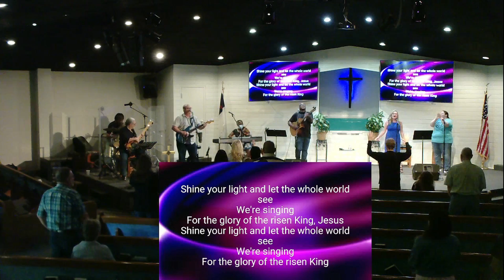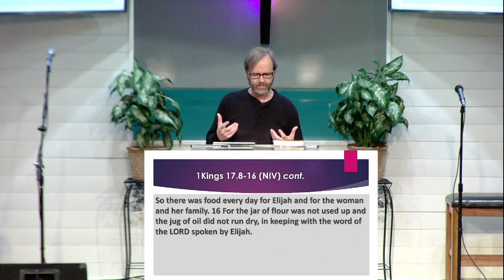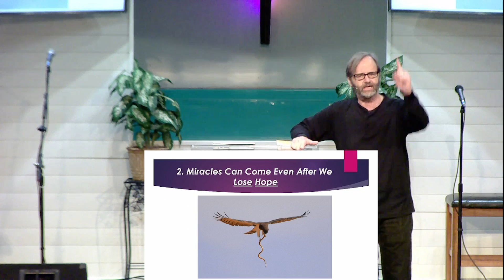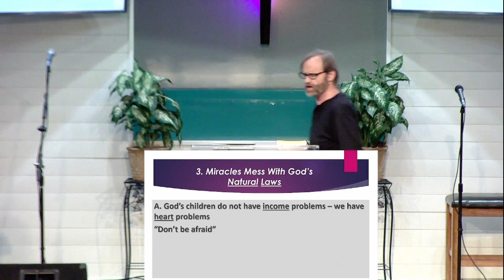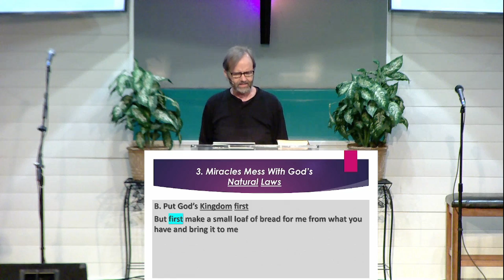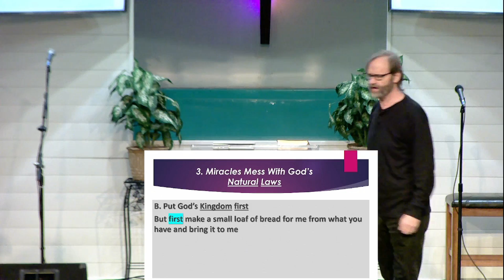Elijah, Man On Fire Pt 2 5/1/2022